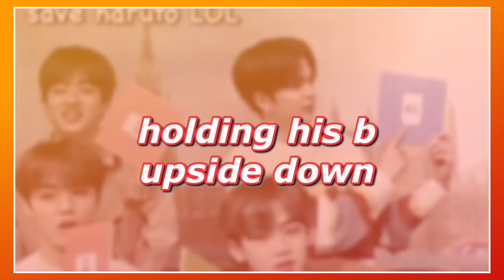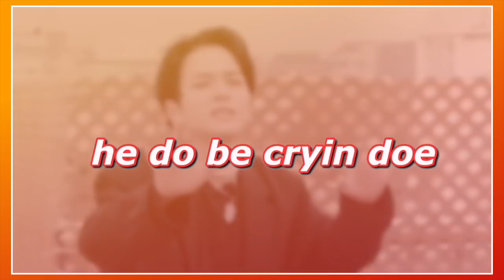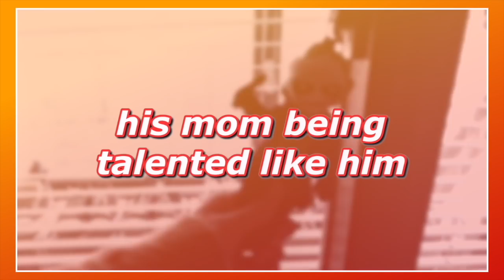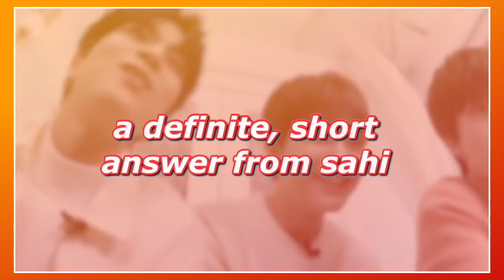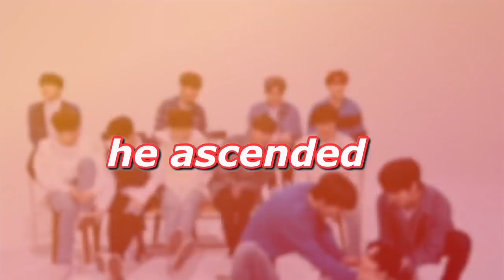asahi moments that make me go crazy AAAA go stupid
i hope it was fun and that you liked it :D love you all sm!!! heaps and bounds~ heheh

text from: phonto (fonts used: verdana bold italic) / robot voice: text to speech app / put together and edited with: imovie

clips are from:
follow their sns for more content!